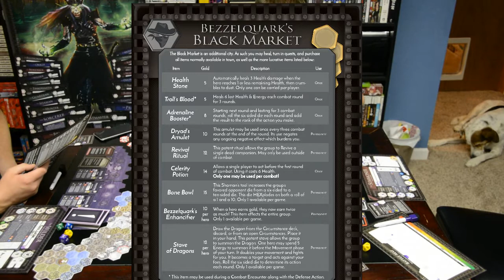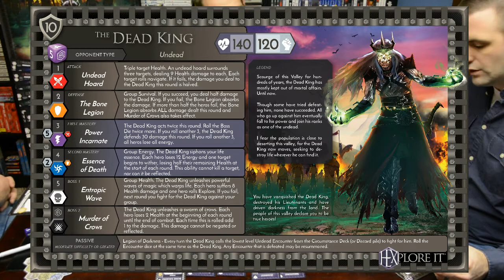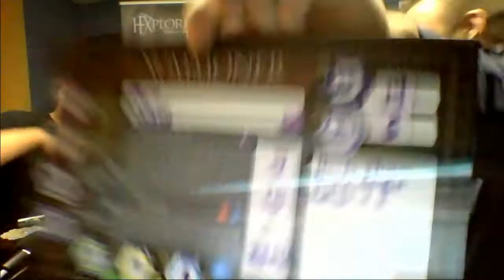Vol 1 - 1st Edition - 3 Player Double Up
Watch as we play the Dark Dwarf Summoner, Goblin Apothecary, and Lizardman Wilder!

Highlights include: an extremely fortunate Quest challenge, our heroes gaining a very handy Blessing, an awesome Mythic Ruin event, serious gold accumulation with Bezzelquark's help, and nearly falling to the Dead King's power when we increased the difficulty by 3.

Also - I do apologize for the double audio in the last few minutes of the video, it appears one of my tracks was offset just a tad which threw off the last few minutes.